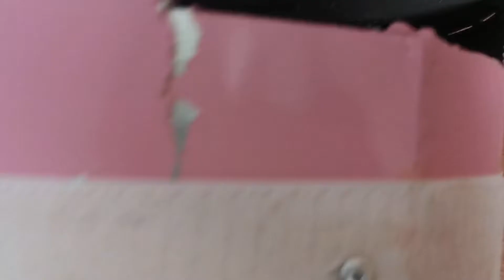Iron Stick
We can produce all kinds of Inflatables product
air dancer，
inflatable costume，
Halloween inflatables，
inflatable mascot，
inflatable suit，
inflatable costumes，
inflatable dragon，